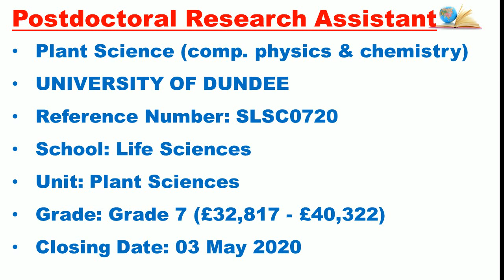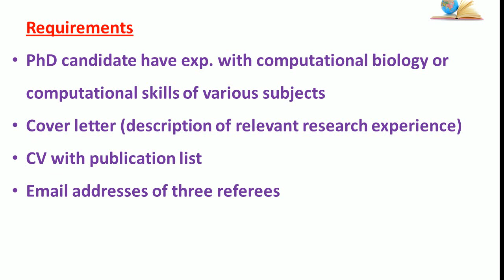NEW POSTDOC POSITION|UK|Fully funded position|Study Abroad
Hi,
Are you looking for a career growth... or want to know how to enroll at prestigious universities around the world and compete globally. Earn while you study…

Please comment and like our videos...

It's a research position at University of Dundee

Best wishes,
Study Destinations Abroad

Post doc position for Biology
Post doc position for Life sciences, Computing, Physics and Chemistry
Plant Science
Study Abroad